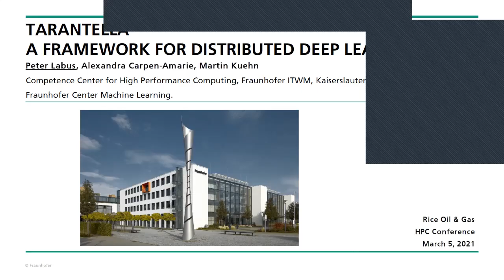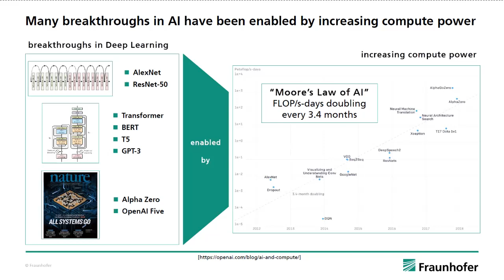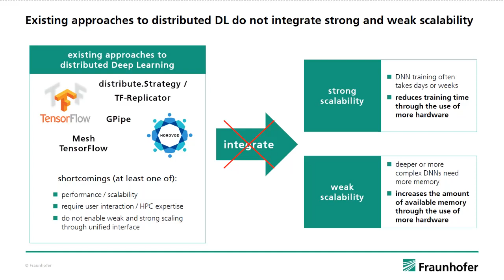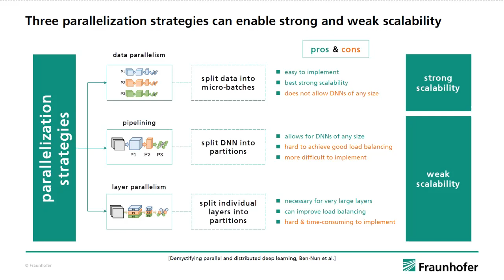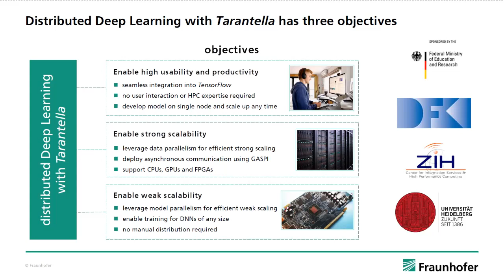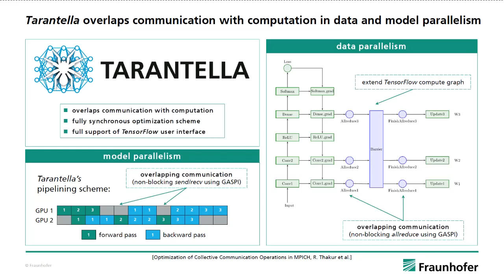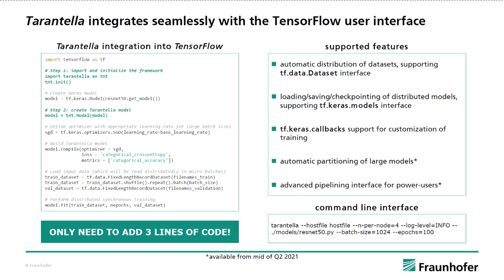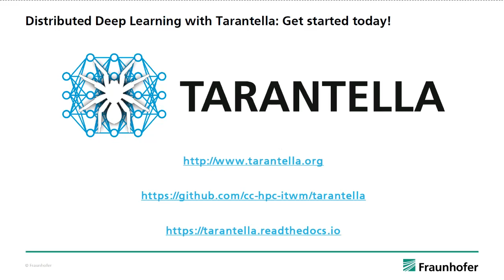Technical Session: Tarantella – A framework for distributed Deep Learning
Title: Tarantella – A framework for distributed Deep Learning

Authors: Peter Labus, Alexandra Carpen-Amarie, Martin Kuehn, Fraunhofer ITWM